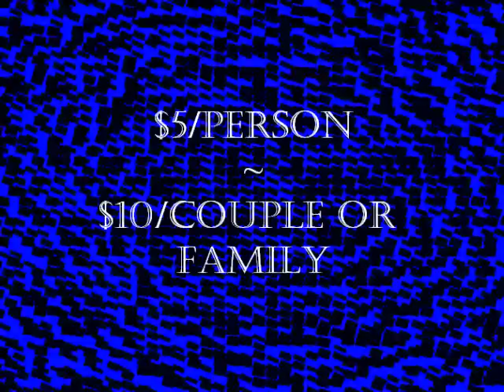Bingham High 2001 Reunion